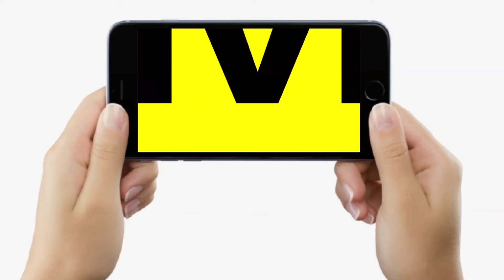NEET Result में गड़बड़ी के बीच Law Prep Tutorial का ये Advertisement Social Media पर तेजी से Viral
देखें वीडियो, NEET रिजल्ट में गड़बड़ी के बीच CLAT का ये विज्ञापन सोशल मीडिया पर खूब वायरल, ऐसा क्या खास ?

NEET Result में गड़बड़ी के बीच Law Prep Tutorial का ये Advertisement Social Media पर तेजी से Viral...| Bihar News | LiveCities